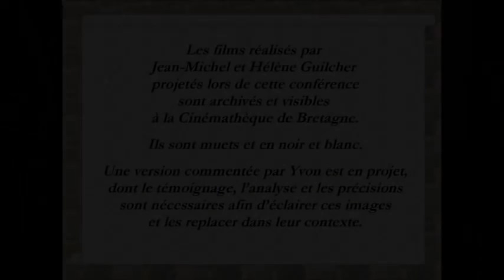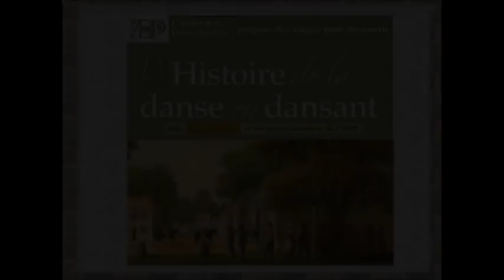Conférence d'Yvon Guilcher - Voiron 2018